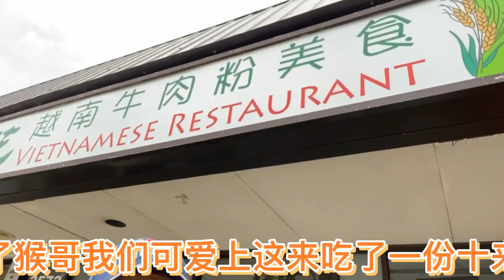小佐天歌买回牛尾巴饭给猴哥，小天做的海鲜饭好吃，猴哥喝小酒